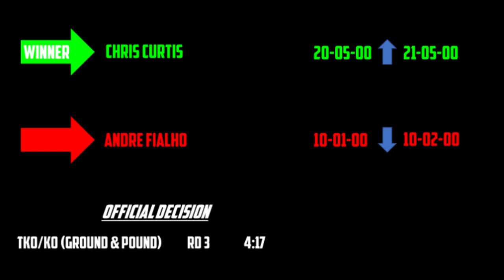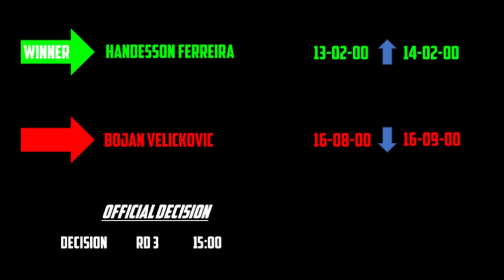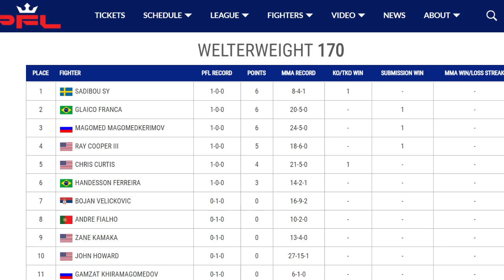PFL 2019 #1 ULTIMATE RESULTS AND RECAP!!!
💯💯💯A good start for the second PFL season and debut on ESPN! Thought we had a lot of good fights, with some stories mixed with a good sports format. Excited to see what else the promotion has to offer! If you haven't seen it, excpect a better product then bellator and a little off the UFC.

Full Results:
Kayla Harrison def. Larissa Pacheco via unanimous decision (30-25, 30-27, 30-27)

Magomed Magomedkerimov def. John Howard via submission (rear-naked choke) – Round 1, 4:54

Ray Cooper III def. Zane Kamaka via submission (rear-naked choke) – Round 2, 4:29

Sarah Kaufman def. Morgan Frier via submission (arm-triangle choke) – Round 1, 2:22

Sadibou Sy def. David Michaud via TKO – Round 1, 0:17

Handesson Ferreira def. Bojan Velickovic via unanimous decision (30-27, 30-27, 30-27)

Bobbi Jo Dalziel def. Genah Fabian via unanimous decision (30-27, 29-28, 29-28)

Glaico Franca def. Gamzat Khiramagomedov via submission (rear-naked choke)  –Round 1, 4:06

Chris Curtis def. Andre Fialho via TKO – Round 3, 4:17

 Roberta Samad def. Moriel Charneski via unanimous decision (30-27, 30-27, 30-27).

Updated Standings:
Lightweight
 1. Sarah Kaufman — 6 points
 2. Bobbi Jo Dalziel — 3 points
 3. Kayla Harrison — 3 points
 4. Roberta Samad — 3 points
 5. Moriel Charneksi — 0 points
 6. Genah Fabian — 0 points
 7. Morgan Frier — 0 points
 8. Larissa Pacheco — 0 points
Welterweight
 1. Sadibou Sy — 6 points
 2. Glaico Franca — 6 points
 3. Magomed Magomedkerimov — 6 points
 4. Ray Cooper III — 5 points
 5. Chris Curtis — 4 points
 6. Handesson Ferreira — 3 points
 7. Andre Fialho — 0 points
 8. John Howard — 0 points
 9. Zane Kamaka — 0 points
 10. Gamzat Khiramagomedov — 0 points
 11. David Michaud — 0 points
 12. Bojan Velickovic — 0 points